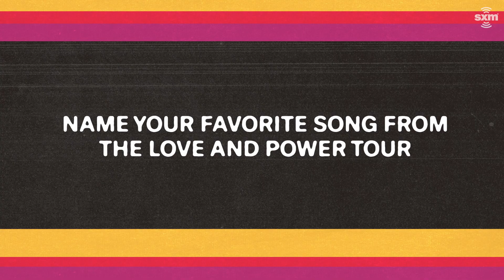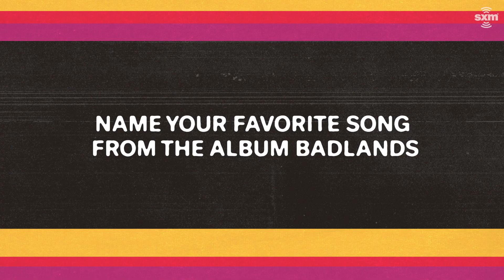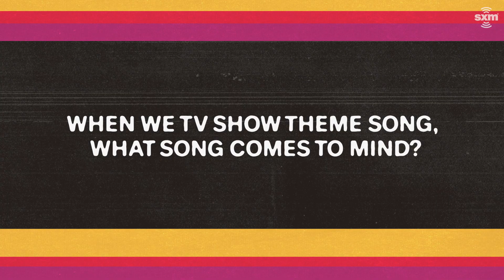Halsey Reveals Favorite Love Song, Avril Lavigne Track, Karaoke Anthem, & More | Mixtape | SiriusXM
Halsey takes part in another edition of 'Mixtape,' answering what role Avril Lavigne played on her childhood and her favorite track by Avril, Halsey's favorite love song, karaoke anthem and much more.

Hear more from SiriusXM on our app!

Halsey Reveals Her Favorite Love Song, Avril Lavigne Track, Karaoke Anthem, & More | Mixtape | SiriusXM